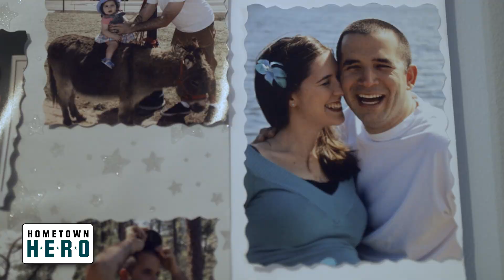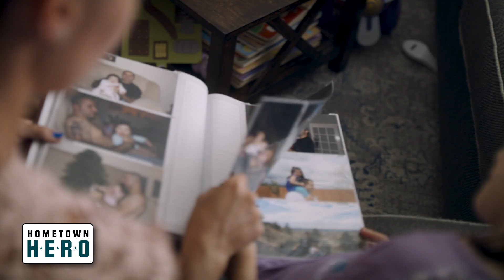Dietz & Watson Hometown Heroes: Special Agent Peter Taub, US Air Force OSI